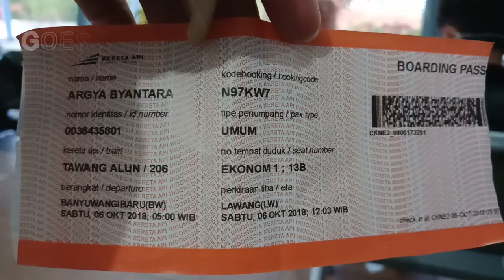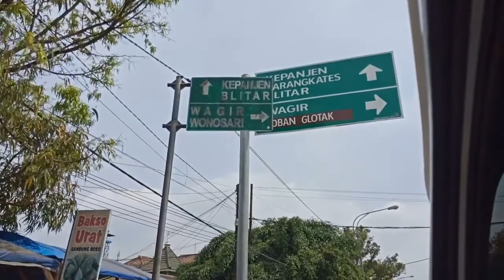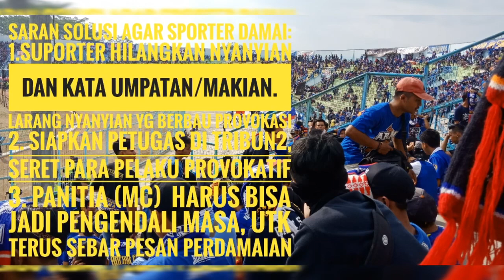Goes to Arema vs Persebaya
Euforia di stadion Kanjuruhan classical big match Arema vs Persebaya 6 Okt 2018